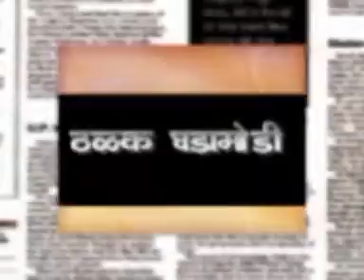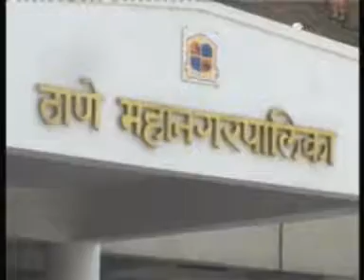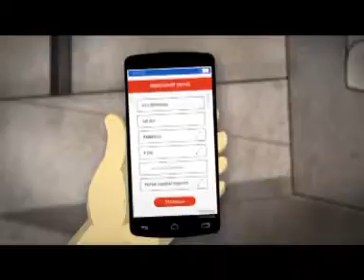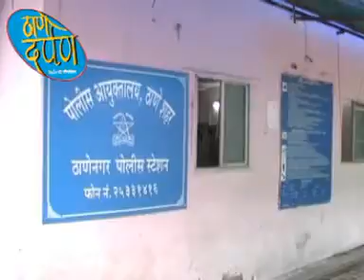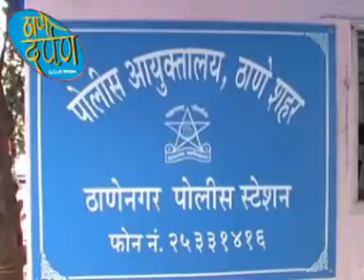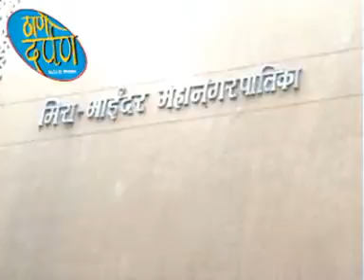Thane Darpan Episode 08.12.2016